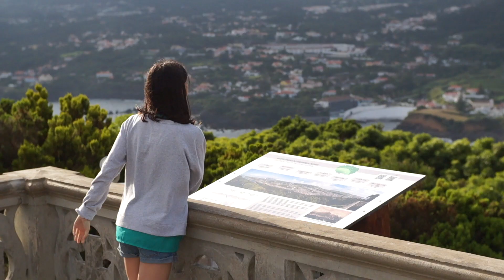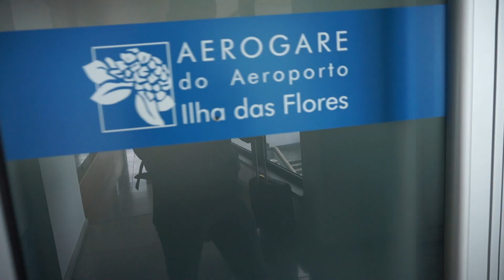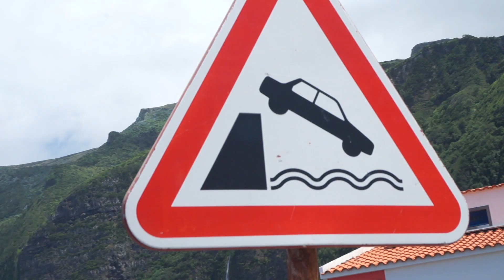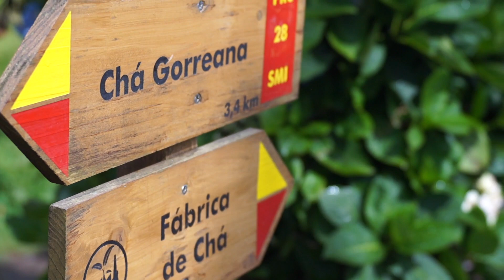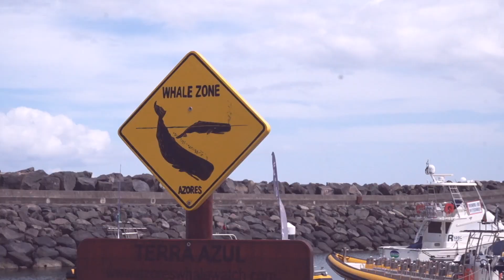Viaje a AZORES ⭐️ por libre 🆓 3 islas en 12 días [ Terceira - Flores - Sao Miguel ]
TODOS LOS DETALLES DE NUESTRO VIAJE en salirporpatas.online 📝

Nuestro viaje a Azores en 2019:
🏬 Terceira, Flores, Sao Miguel
📷 Nex 3N + Meike MK 50mm
📷 Mijia 4K
🎧 Kolidescopes - Everyday
🎧 Juke Ross - Burned by the love (James Carter Remix)
🎧 Younotus, Janieck, Senex - Narcotic